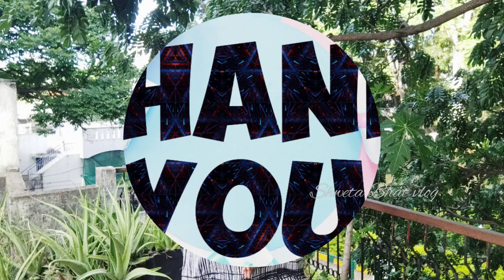cowl neck top stitching|drumstick curry| easy top stitching|ನುಗ್ಗೆಕಾಯಿ ಪಲ್ಯ ಹೀಗೆ ಮಾಡಿ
cowlneck top stitching
easy top cutting and stitching
drumsticks curry
ನುಗ್ಗೆಕಾಯಿ ಪಲ್ಯ
havyaka recipe
DIY decorative idea
daily vlogs
creative mom
moms talk